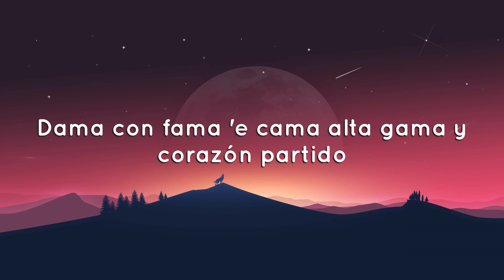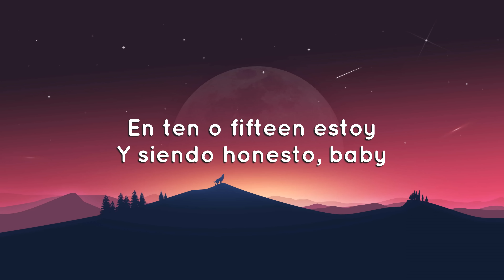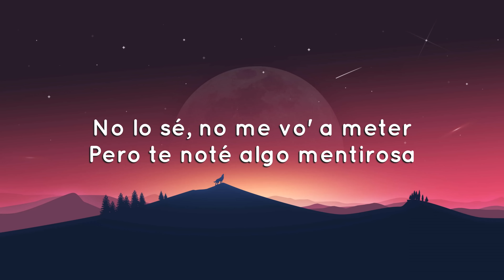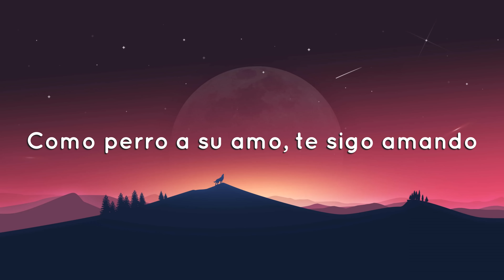Taiu, Milo j - Rara Vez (Letra / Lyrics)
Lyrics video for Rara Vez by Taiu & Milo j on Dionne.